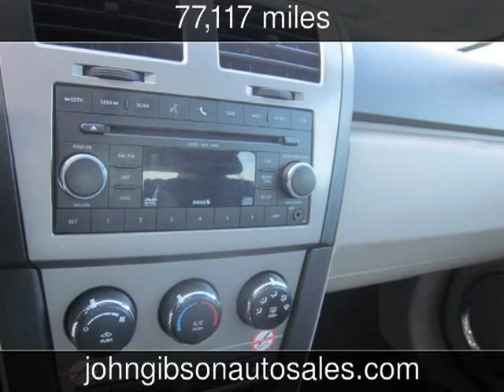2010 Dodge Avenger SXT Used Cars - Hot Springs,Arkansas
See more details about this used car This 2010 Dodge Avenger SXT with 77,117 miles is for sale at John Gibson Auto Sales.